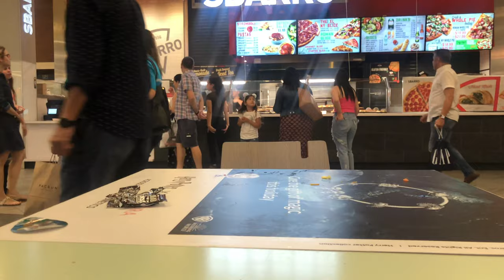Standing broom challenge in the APPLE STORE!!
Since this broom challenge has gone viral we thought it would be funny to take the broom out in public and stand it up in public...check out some the reactions we got!